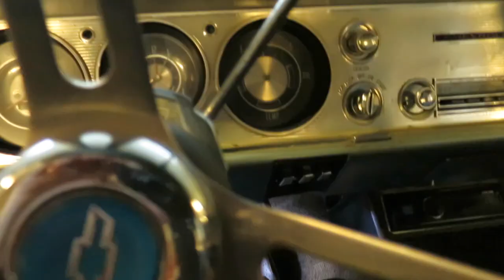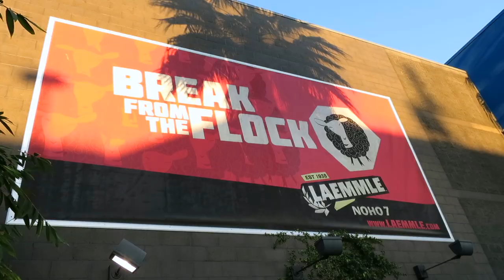1964 Chevelle Cruise + Movie Review of "The Unicorn"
Took the Chevy to catch the new flick, "The Unicorn." The car ran good, the movie was great and I stopped by a famous movie location.